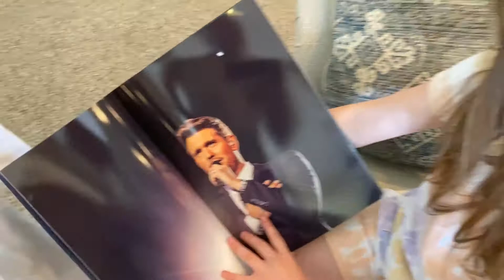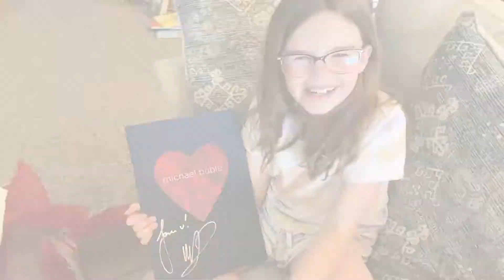What is in this surprise package from Michael Bublé?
Emmy received a surprise package in the mail from Michael Bublé. She had no idea he was sending anything - and was very flattered that he would think of her!

Watch her reaction in the video player above!